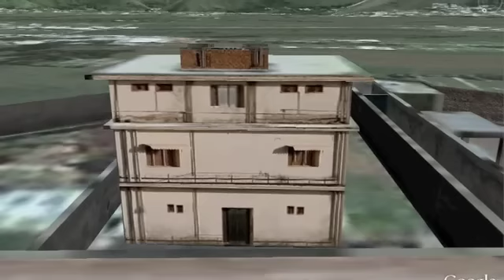Osama Bin Laden's Compound - 3D View in Google Earth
Osama Bin Landen's Hideout in Abbotabad, Pakistan in 3D (Google Earth)